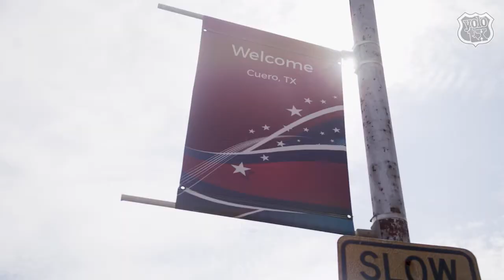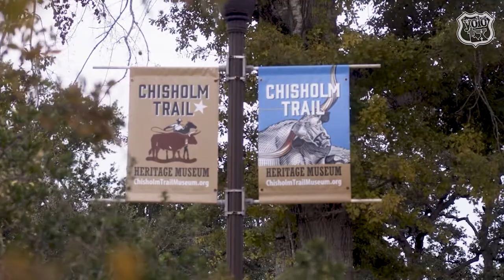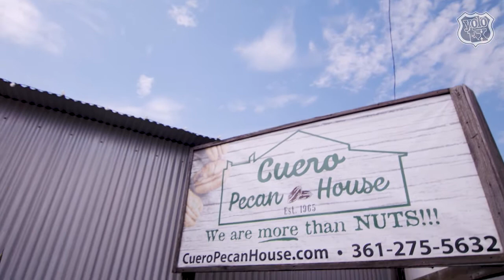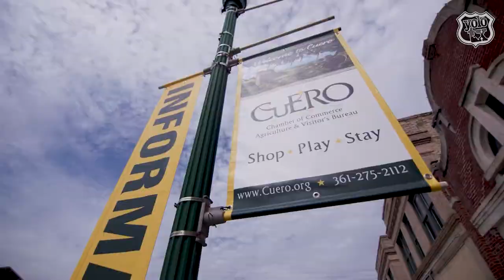CUERO TV FEATURE YOLOTX ORIGINAL FILE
YOLO TX I-10 Alliance Cuero, TX segment